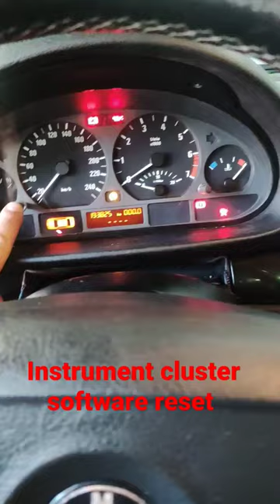BMW instrument cluster software reset